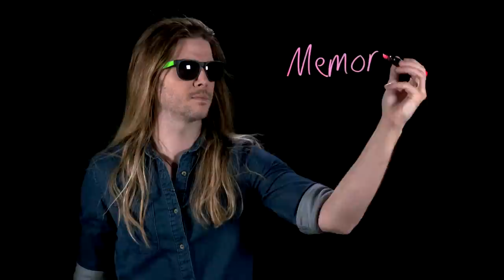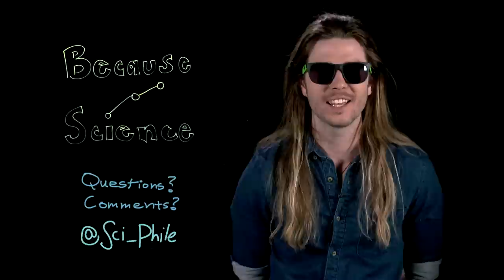Could the Men in Black Neuralize You? (Because Science w/ Kyle Hill)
The Men in Black used neuralizers to make sure people wouldn’t remember aliens with a flash, but is that really possible? Kyle is racking some brains on this week's Because Science!